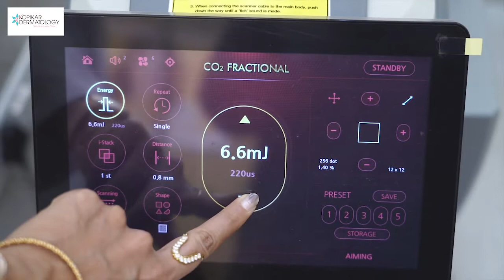All About Acne & Pimples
This video explains all about acne in detail. The causes, do's and dont's, prevention methods, treatments and acne scar solutions have been explained in a very simple manner.
You will also get to see clips of how the different procedures are done in the clinic.
For appointment & online consultation with dermatologist, Dr. Radhika Kopikar- send a Whatsapp message on 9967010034.